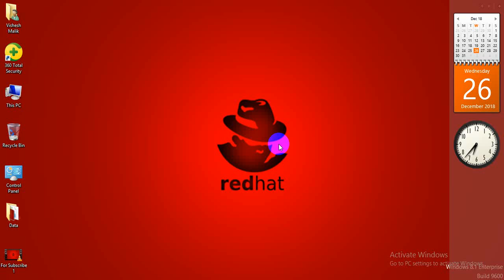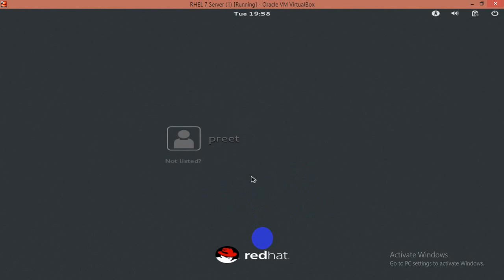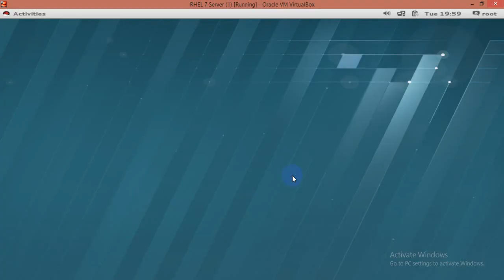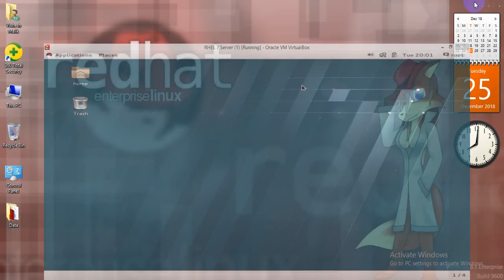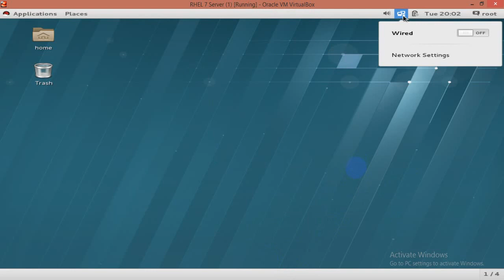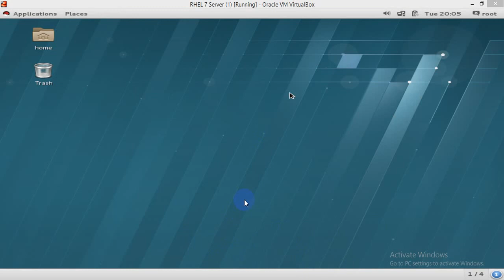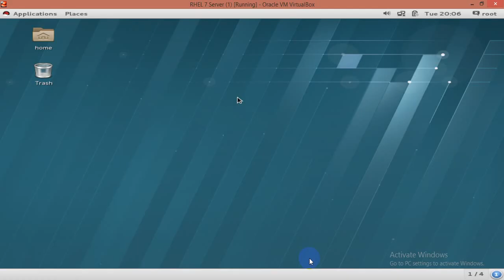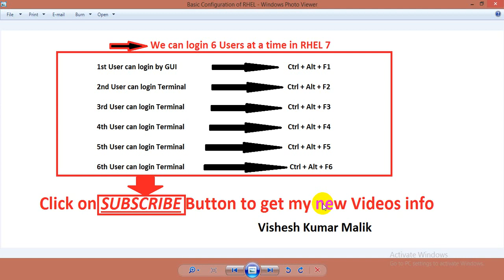Basic Configuration of Linux, Part - 1, Video No - 13